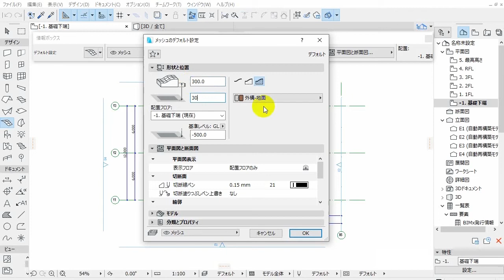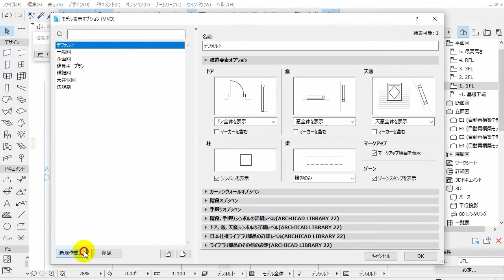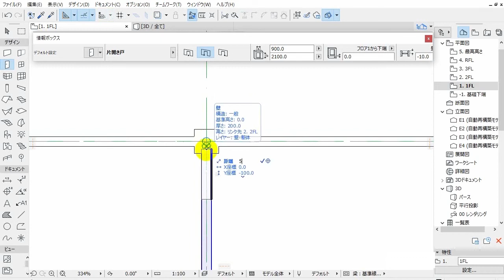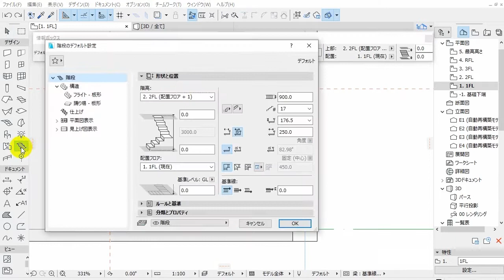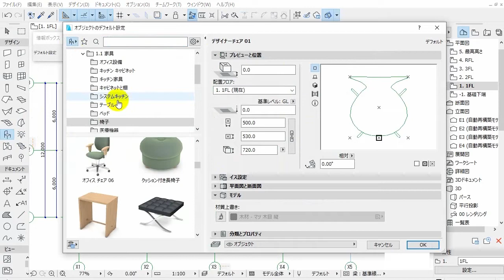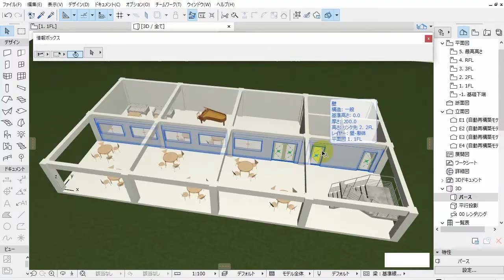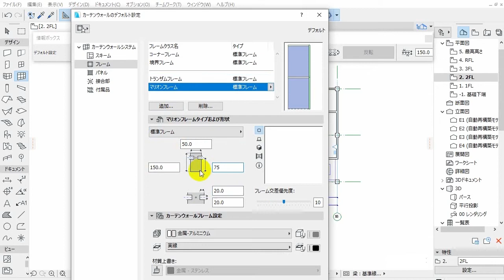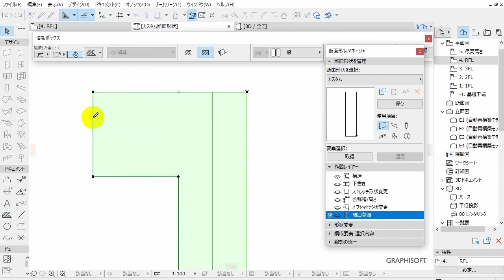ArchiCAD Magic 22 Step by Step 通し（4倍速・約8分）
上記の再生リスト「ArchiCAD Magic 22 Step by Step 」の動画を４倍速で連続再生したものです。操作の進め方をざっくりと知りたい場合や、いったん練習した後の操作イメージの復習などの役に立つと思います。